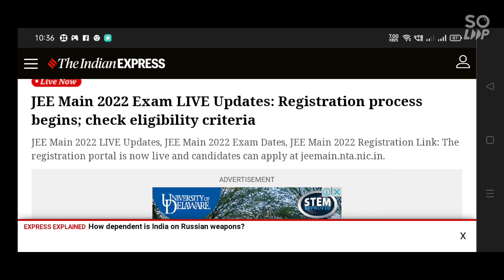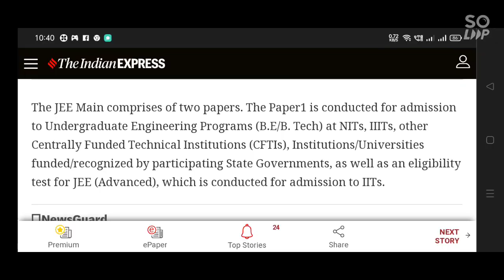JEE Mains 2022 dates announced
jee mains exam 2022 dates announced
Kenny 😀